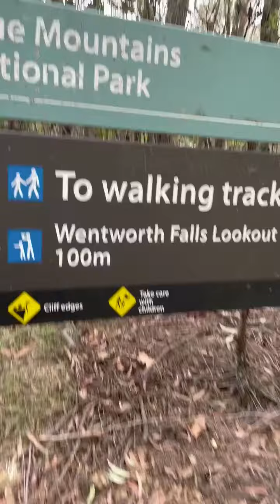Hiking with ViBeKiNg